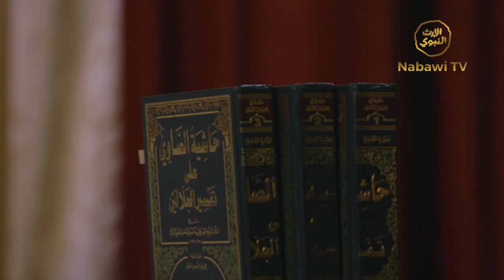Mutiara Rabiul Awal #7 - Mahabbah kepada Nabi SAW - KH Muhyiddin Al Manafi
Mutiara Rabiul Awal #7 -
Mahabbah Kepada Nabi Muhammad SAW -
KH Muhyiddin Abdul Qodir Al Manafi
Pengasuh Pondok Pesantren Assyifa Wal Mahmuudiyyah
Simpang Sumedang - Jawa Barat

Download aplikasi Nabawi TV Official untuk kemudahan dalam menyaksikan tayangan Nabawi TV di:
Google Playstore: